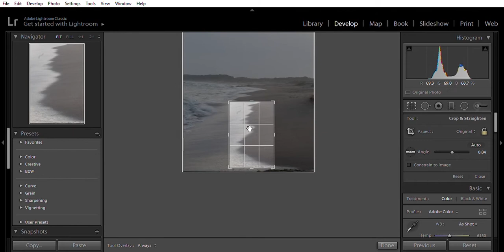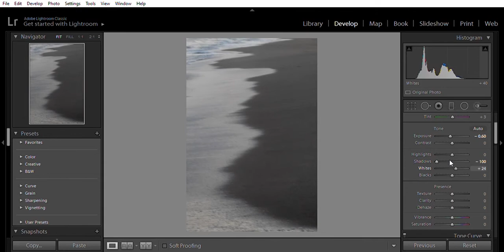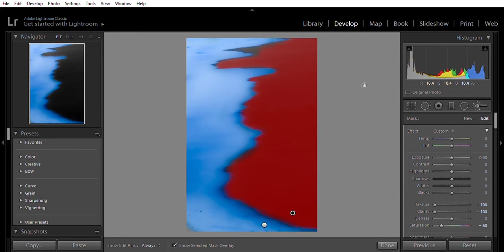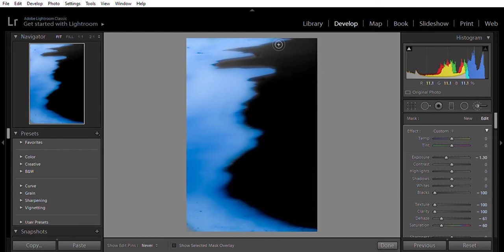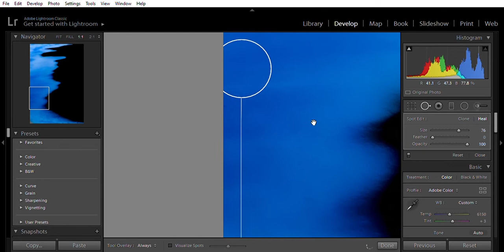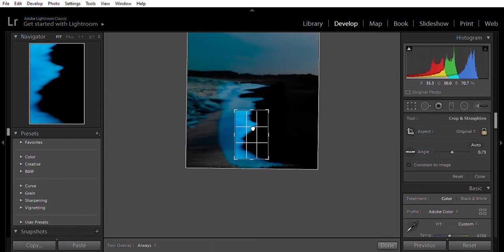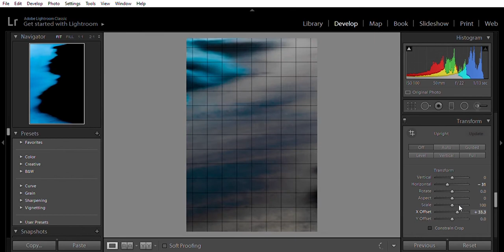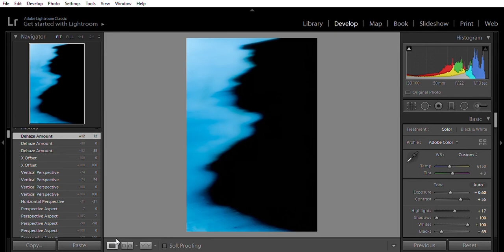creative process on Lightroom art